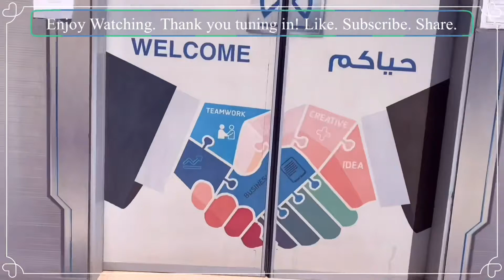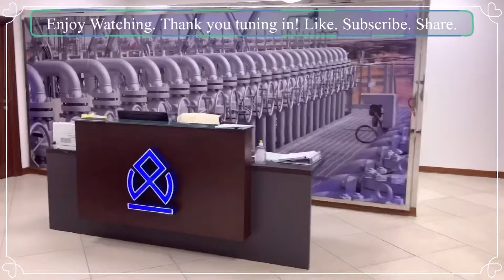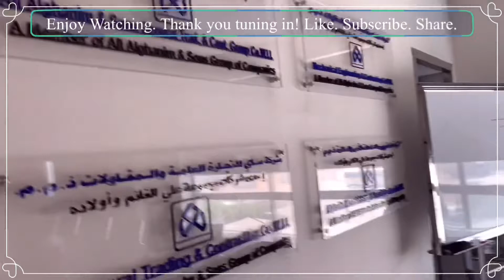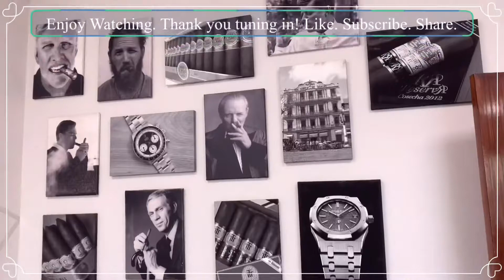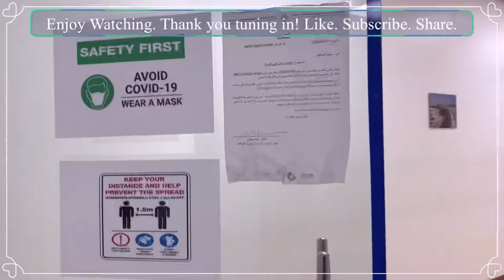❤️My Work @MECC 🇰🇼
13th Years in Service.